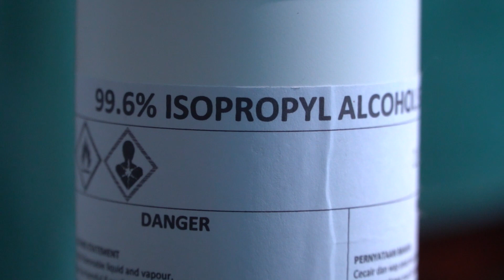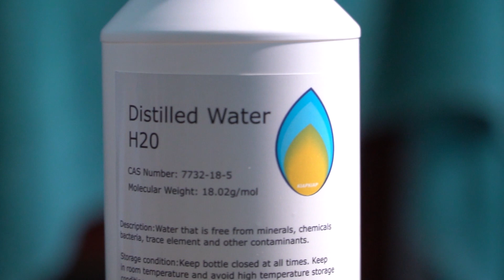Cara buat homemade sanitizer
Dah lama tak buat sanitizer, dulu zaman belajar hari2 buat.

Peringatan

1. Pastikan alkohol (isopropyl alcohol) yang korang beli ada letak peratus kepekatan (percentage concentration) kerana ia akan memudahkan pengiraan.

2. gunakan bekas yang bersih

3. Pakai laa mask dan lakukan di tempat yang ada pengudaraan yang baik (nanti ada yang pengsan pulak)